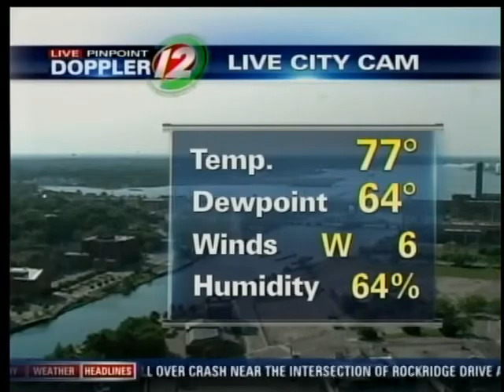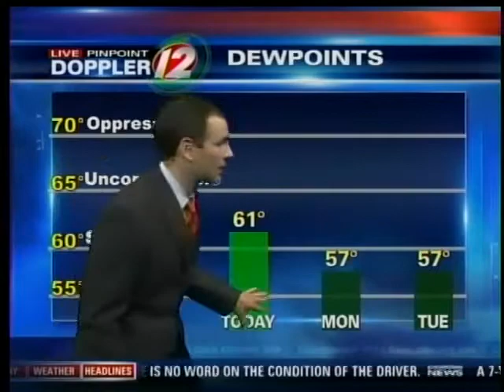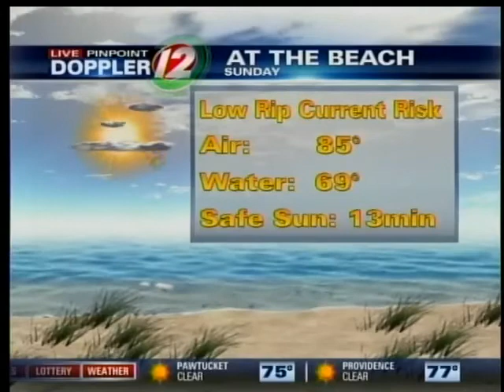Sunday Morning Forecast